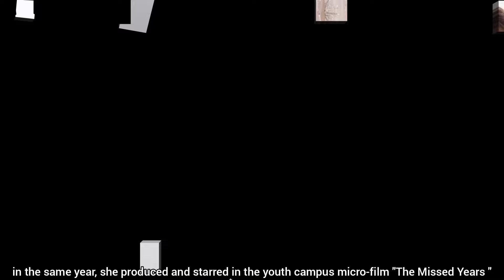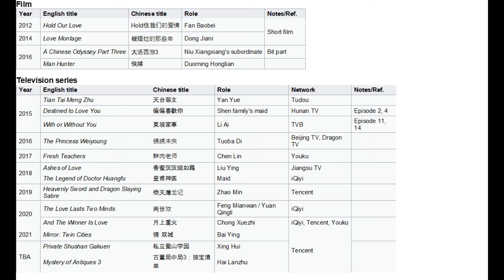Chen Yuqi biography, lifestyle, career, film, drama, early life, personality, awards, Yukee Chen 陈钰琪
Chen Yuqi (Chinese: 陈钰琪, born 29 July 1992), also known as Yukee Chen, is a Chinese actress. She is known for her supporting roles in The Princess Weiyoung and Ashes of Love and her lead role as Zhao Min in Heavenly Sword and Dragon Slaying Sabre and her lead role as Chong Xue Zhi in And the Winner is Love.💯❤️
Country of Citizenship : China
Nationality : Han nationality
Place of birth : Chengdu, Sichuan Province
Date of birth : July 29, 1992
Constellation : Leo
Height : 165 cm
Body weight : 46 kg
Please always support and love beauty, funny and kind Chen Yuqi /Yukee Chen / 陈钰琪 chinese actress 🙏😇,  thanks 😊😘
Hope she always healty and happy, keep strong and keep smile  😊😇😘